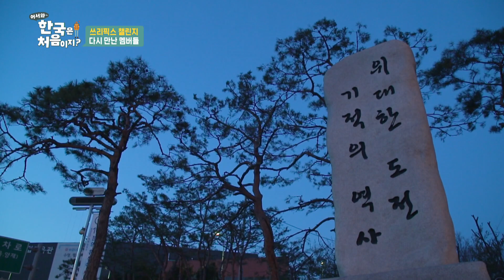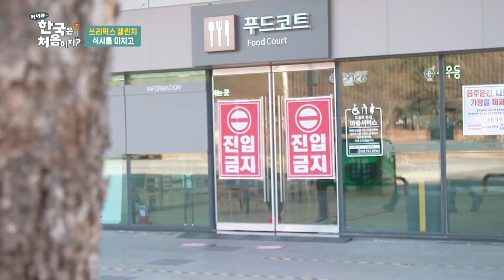등산준비는? 휴게소에서★ 마법 스카프와 함께라면 어느 산이든 정복 완료?! l 어서와정주행​ l MBCevery1 l EP.189-2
쓰리 픽스 챌린지를 위한 첫 훈련날!
조나단이 준비한 마법 스카프만 있으면 치악산도 정복 완료?!